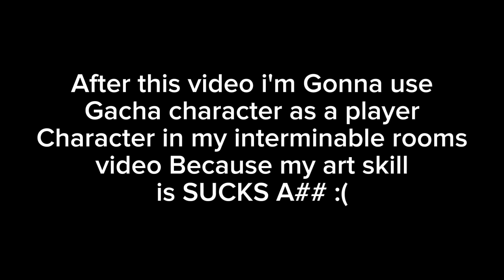My last Gacha Video :( [Gacha club]